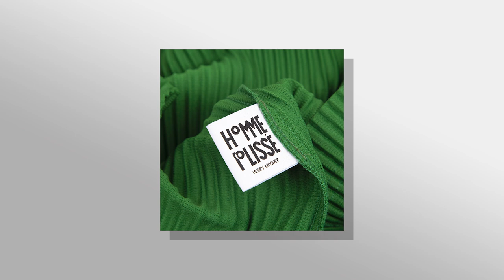LES ESSENTIELS MODE ÉTÉ 2022 ! 🌞✨ | Men's Summer Wardrobe Essentials 2022- AKA LENNY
LES ESSENTIELS MODE ÉTÉ 2022